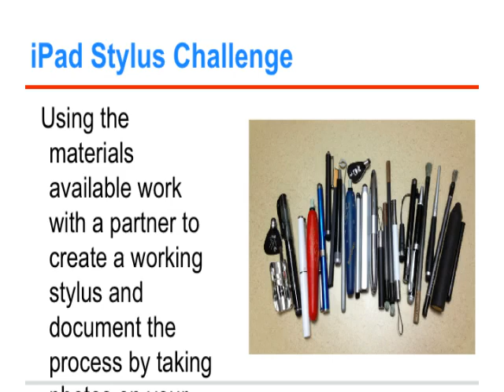Intro to Design Thinking for ES Faculty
From the Jan 21, 2014 faculty meeting.